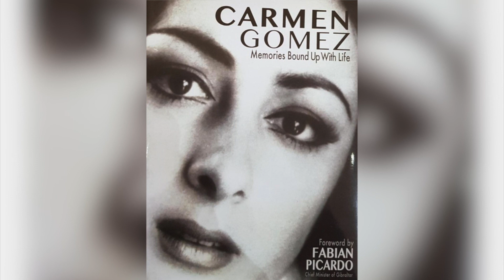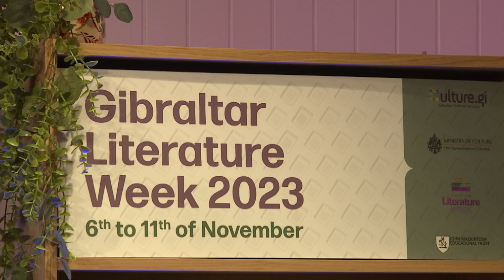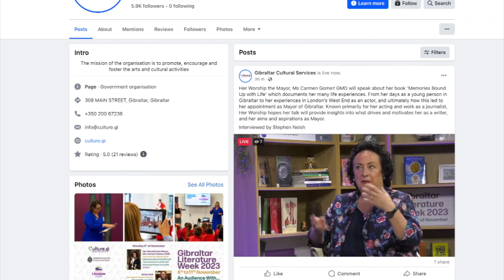Literature Week is underway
An audience with Mayor Carmen Gomez at the Charles Hunt room kicked things off this evening.

The event is dedicated to promoting Gibraltarian and Gibraltar-based authors.